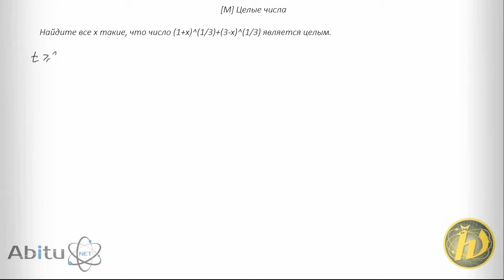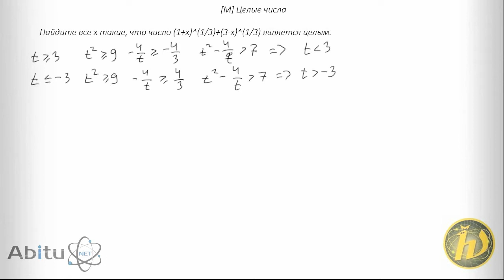[Abitu.Net] Задача "[M] Целые числа" цикла №2 из проекта по подготовке к олимпиадам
Задача "[M] Целые числа" по математике из проекта по подготовке к олимпиадам на платформе Abitu.Net.